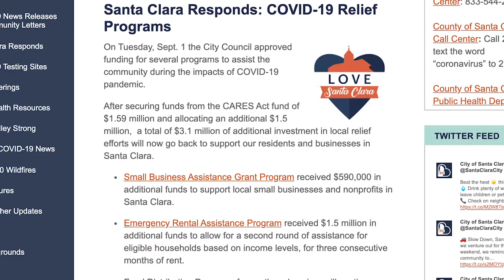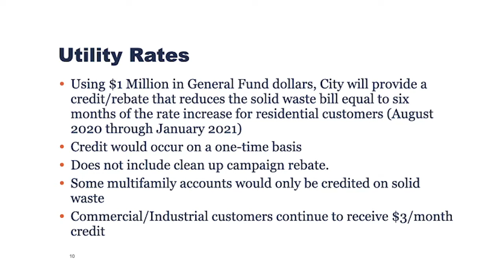Santa Clara Source - September 1, 2020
Santa Clara Source is back this week with a video summary of the City Council meeting on September 1, 2020. Thank you for tuning in!